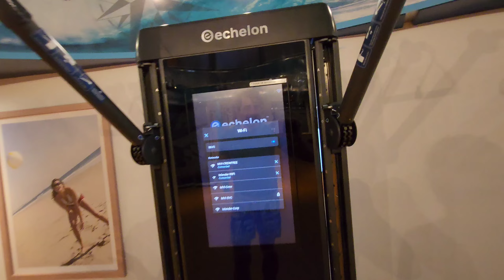#13 Margaritaville at Sea Islander - Upper Decks Tour, Worst Cruise Gym, Lunch Buffet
Let's go for a four day cruise aboard the brand new Margaritaville at sea Islander.  I'm sailing from port of tampa bay to somewhere in Mexico.

Upper Decks
Landshark Bar
Key Lime Pies
Kids Play Area
Port of Indecision Buffet
Lunch Spread
Scarey Stairs
Fitness Center

highlights: carnival, royal caribbean, ncl, msc, princess, hal, celebrity, cruise lines, cruising, carnival cruise, royal caribbean international, norwegian, norwegian cruise line, cruise life, buffet, main dining, mdr, shore excursion, vlog, embarkation, debarkation, explora journeys, specialty dining, holland america, costa, p&o